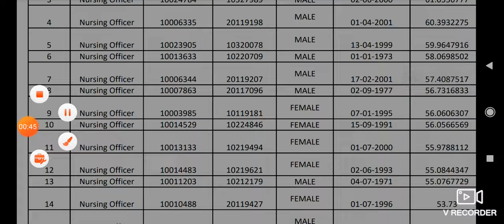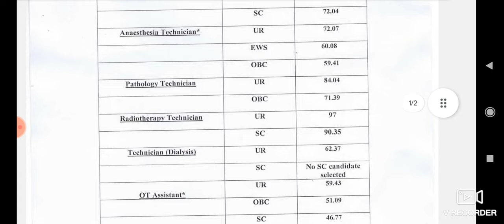nursing officer result 2024 | nursing officer cut off 2024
nursing officer result 2024 | nursing officer cut off 2024 | nursing ksssci ksssci_result_2024ksssci nursing officer result 2024 | ksssci nursing officer cut off 2024 | ksssci result 2024

hit likes.

lots of  ❤️